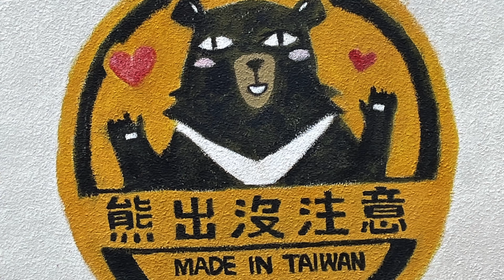波津加山、谷關七雄、海拔上升1000公尺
波津加步道位於大甲溪北岸，在谷關七雄中排行第四，昔日為台電保線道路，林徑旁仍能見到倒臥的老舊木製電桿及固定用鋼索。「波津加」名稱的由來據說是因步道坡度陡峭，許多登山者形容其「坡真陡」（閩南語諧音）。由於高低差約1千公尺，全段幾乎都在爬升，來回時間需6～8小時。
《健行筆記》